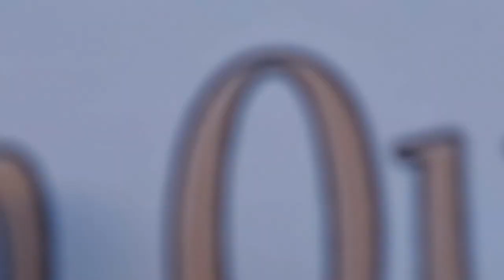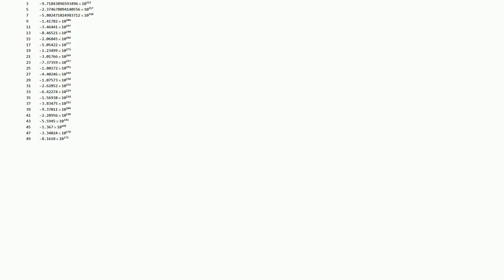Mathematica: How to solve this inequation?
How to solve this inequation?

A special thanks goes out to the community

  inequalities equation-solving